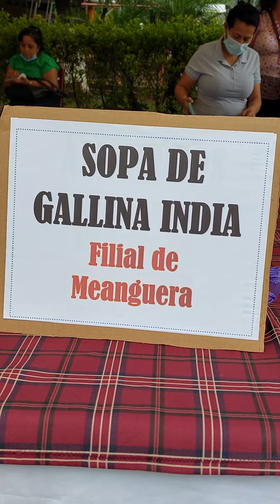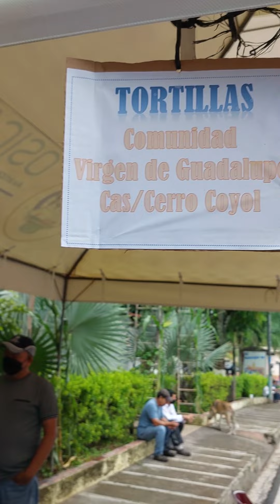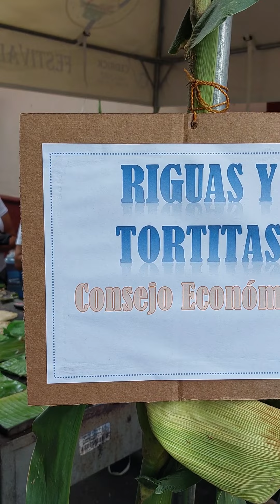festival del Maíz 🌽 Parroquia San Juan Bautista Osicala Morazan el Salvador